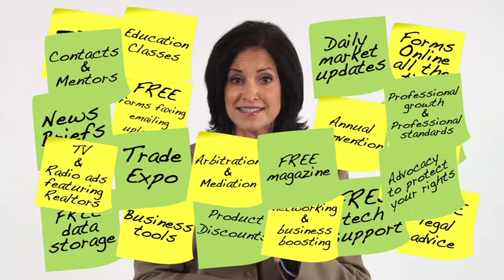"Sticky Notes" Return On Investment:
Two minutes and 24 member services later, you'll smile at the return on investment you're getting by being a member of the Realtor® organization.